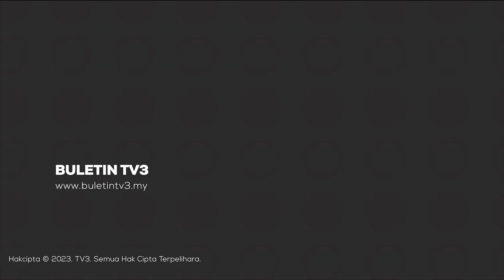TERKANDAS | Lapan Orang Termasuk Enam Pelajar Sekolah Diselamatkan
Lapan orang termasuk enam pelajar sekolah yang terperangkap hampir 12 jam dalam kereta kabel di pergunungan terpencil, Pakistan berjaya diselamatkan.